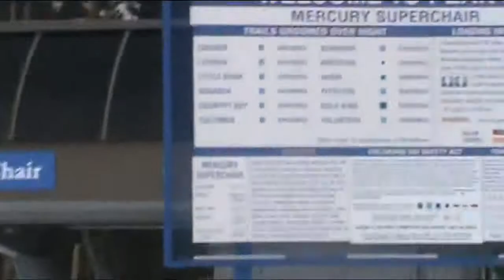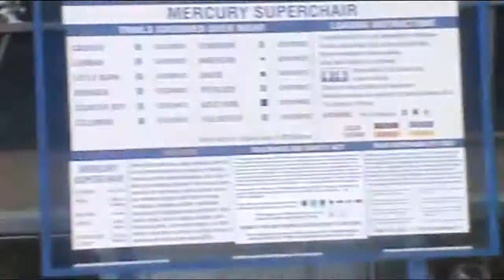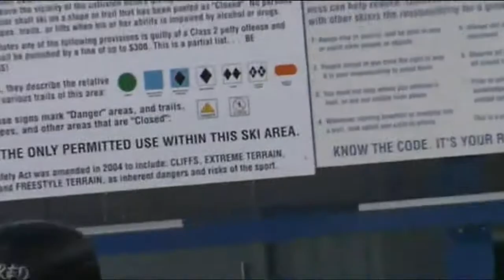Breckenridge Mercury SuperChair (1-16-12)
Another Martin Luther King Day Weekend ride on the Mercury SuperChair I had forgotten for a while.

It is, again, really annoying how the lift attendants are around cameras, since they distract me while loading the lift. It's more difficult at the Mercury SuperChair since you have to scoot as soon as the gates open.